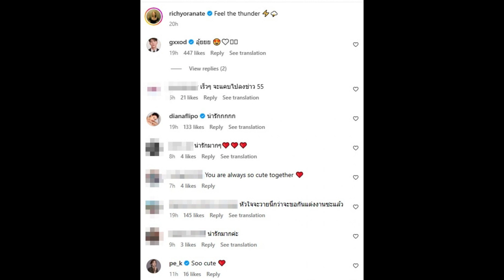ยังไงคู่นี้ มีข่าวดีรึเปล่า ปล่อยคลิปหวาน ซะจนน่าอิจฉา